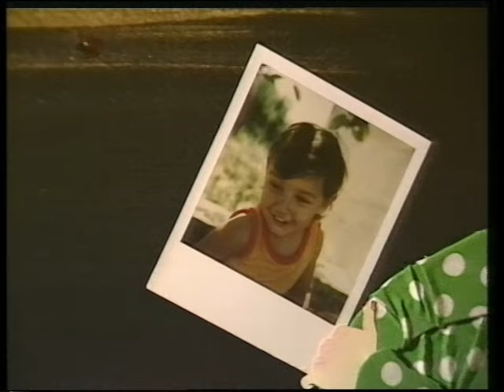MIŠO KOVAČ - MALO MI JE JEDAN ŽIVOT S TOBOM (OFFICIAL VIDEO 1987)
Službeni spot za pjesmu "Malo mi je jedan život s tobom" iz 1987. godine!